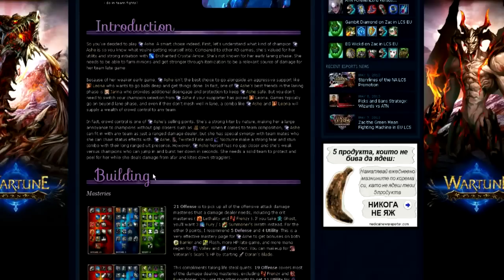League of legends - Легендарната игра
Е време беше да направя клип и за играта за която се твърди че е най-играна в света в момента :)